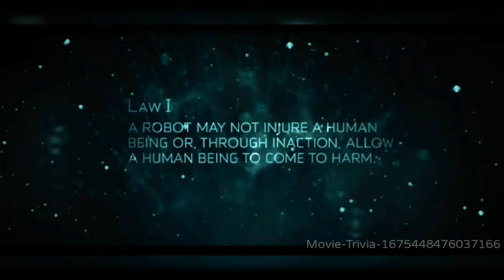I, Robot - 3 Law of Robotics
The Three Laws of Robotics, as stated in the film, is also the same three laws stated in the film Bicentennial Man (1999) by robot Andrew Martin, played by Robin Williams. Both films are based off works by science fiction author Isaac Asimov.